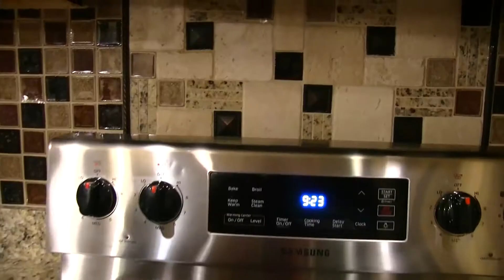SML Movie Bowser Junior's Mom! #2